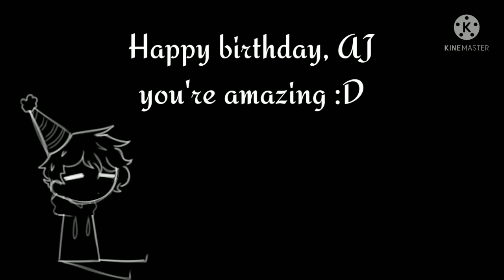Everybody loves me meme || Ft. AjDoesStuff (Birthday gift📺)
(3/3)

woAHAhhh 3rd pOsT